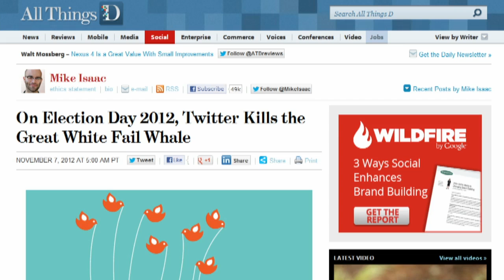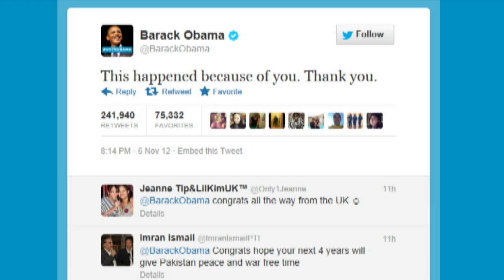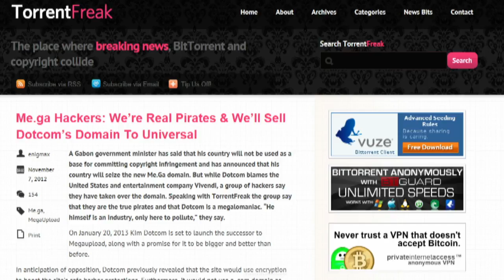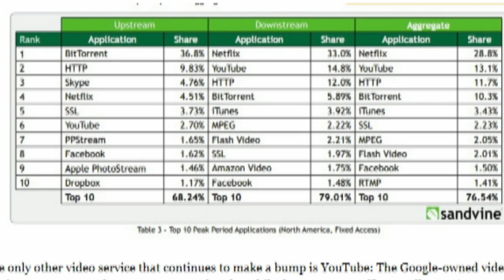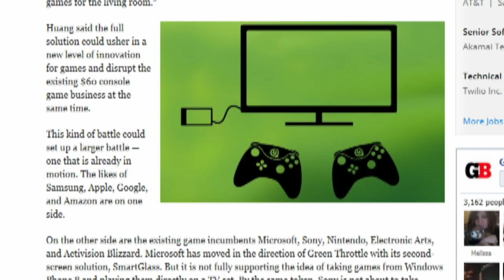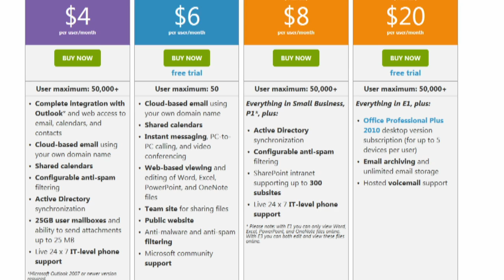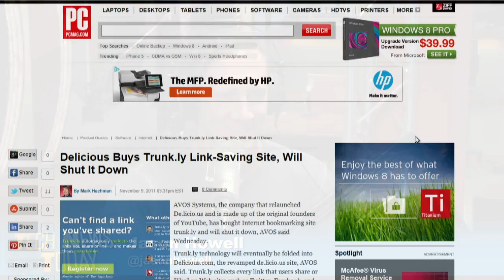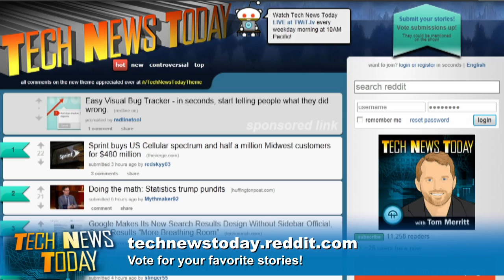Tech News Today 624: Me.galomaniac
How Twitter won the election, Gabon not pleased with Kim Dotcom, making your living room mobile, and more.

Guest: Rich DeMuro

Running time: 51:48